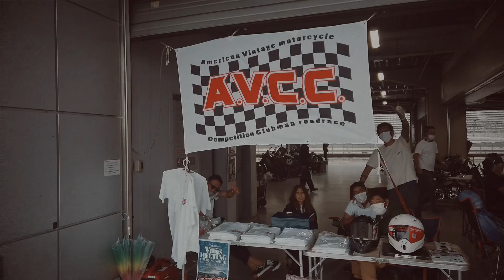【AVCC 】アメリカンビンテージレース運営、岸会長の心意気、そして今後…